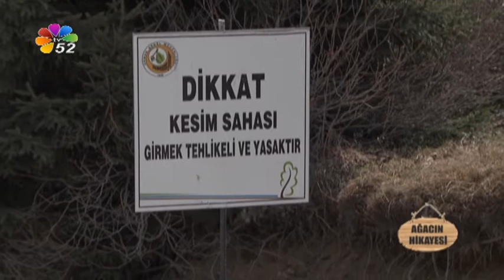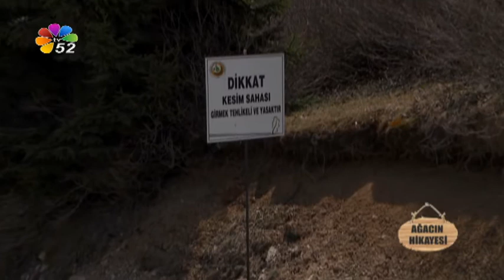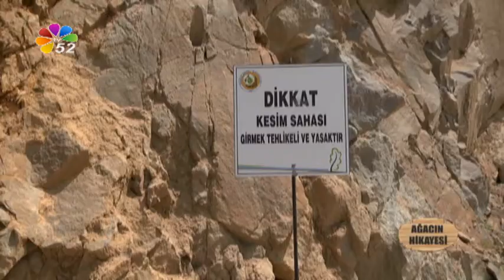HARMAN AĞACIN HİKAYESİ BÖLÜM 1